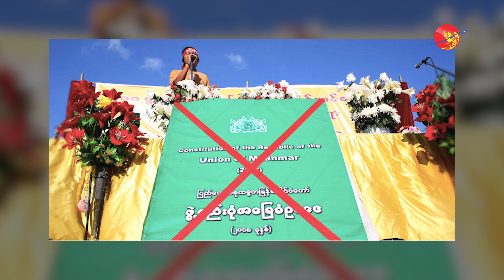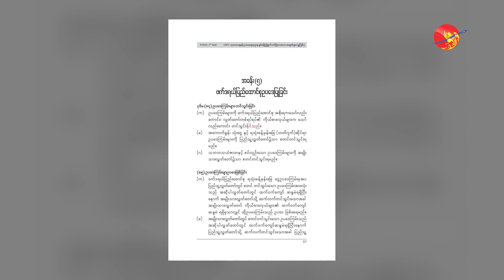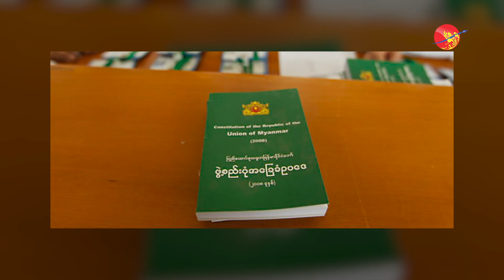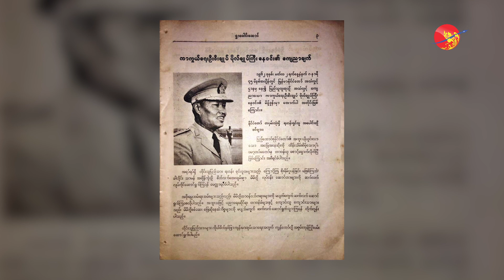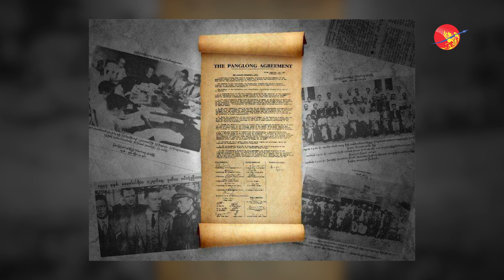စစ်တပ်ဆိုတာ နိုင်ငံရေးမှာ မပါဝင်သင့်တဲ့ ဝန်ထမ်းတရပ်ဖြစ်တယ်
စစ်တပ်ဆိုတာ နိုင်ငံရေးမှာ မပါဝင်သင့်တဲ့ ဝန်ထမ်းတရပ်ဖြစ်တယ် (ရုပ်/သံ)

အမျိုးသားညီညွတ်ရေး အစိုးရ (NUG) က ဧပြီလ ၁၆ ရက်နေ့တွင် ဖက်ဒရယ်ပြည်ထောင်စုရေးရာ ဝန်ကြီးဌာန ကို ဖွဲ့စည်းခဲ့ပြီး ဒေါက်တာ ဆလိုင်းလျန်မှုန်းဆာခေါင်း ကို ပြည်ထောင်စုဝန်ကြီး အဖြစ် ခန့်အပ်ခဲ့သည်။

ထို့ကြောင့် ဖက်ဒရယ်ပြည်ထောင်စုရေးရာဝန်ကြီးဌာန အနေဖြင့် ဖက်ဒရယ် တပ်မတော်အရေး၊ လက်ရှိ အခြေအနေတွင် တိုင်းရင်းသားလက်နက်ကိုင် အဖွဲ့အစည်းများနှင့် ထိတွေ့ဆက်ဆံမှု အခြေအနေများနှင့် ပတ်သက်ပြီး ပြည်ထောင်စုဝန်ကြီး ဒေါက်တာ ဆလိုင်းလျန်မှုန်းဆာခေါင်း အား ဧရာဝတီ မြန်မာပိုင်း သတင်းထောက်ချုပ် ကျော်ခ က မေးမြန်းထားသည်။